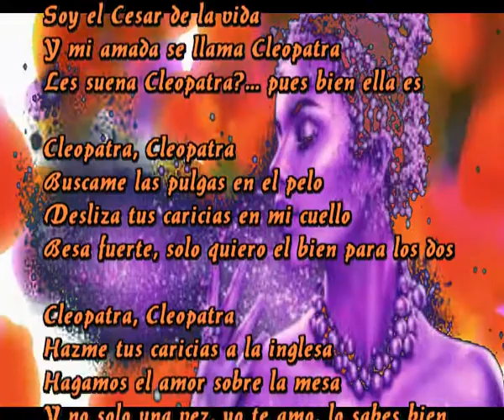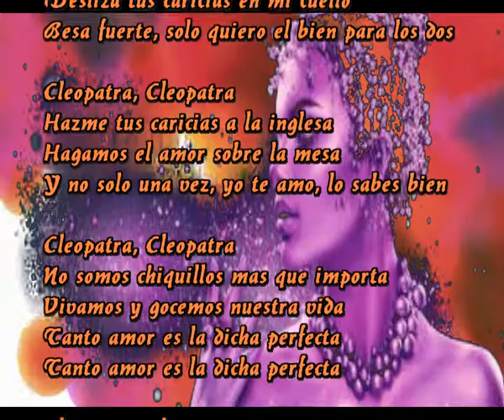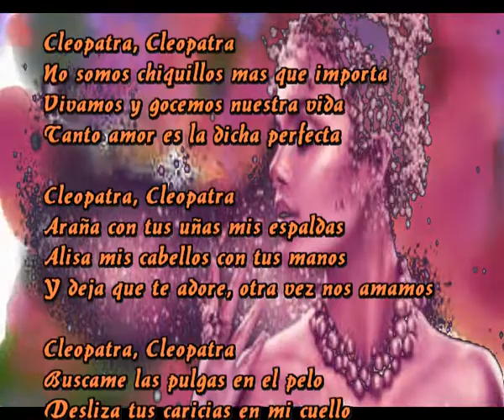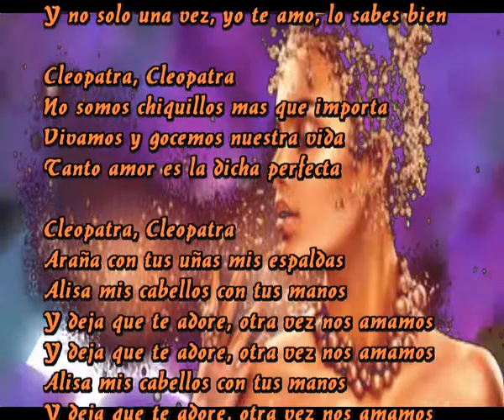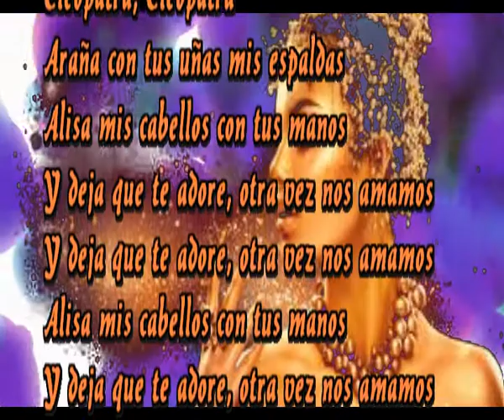Cleopatra, Cleopatra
Soy el Cesar de la vida
Y mi amada se llama Cleopatra
Les suena Cleopatra?... pues bien ella es

Buscame las pulgas en el pelo
Desliza tus caricias en mi cuello
Besa fuerte, solo quiero el bien para los dos

Hazme tus caricias a la inglesa
Hagamos el amor sobre la mesa
Y no solo una vez, yo te amo, lo sabes bien

No somos chiquillos mas que importa
Vivamos y gocemos nuestra vida
Tanto amor es la dicha perfecta

Araña con tus uñas mis espaldas
Alisa mis cabellos con tus manos
Y deja que te adore, otra vez nos amamos

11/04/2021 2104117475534